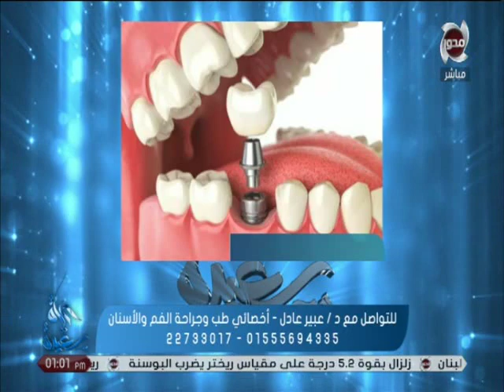تعرف على كل ما يخص زراعة الأسنان مع "د/ عبير عادل عبد الونيس" أخصائي طب وجراحة الفم والأسنان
حياة سعيدة | تعرف على كل ما يخص زراعة الأسنان مع "د/ عبير عادل عبد الونيس" أخصائي طب وجراحة الفم والأسنان